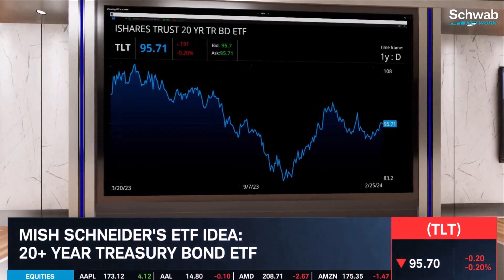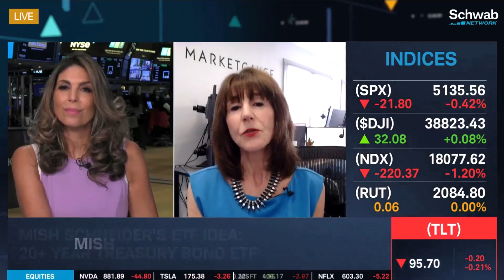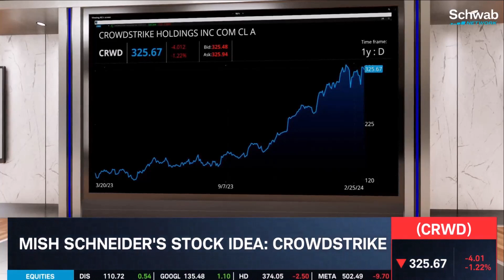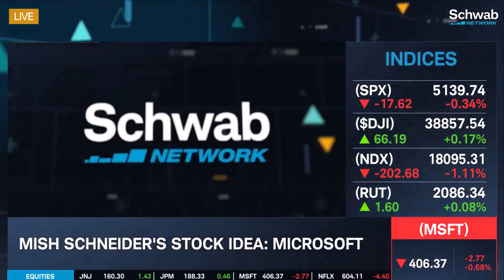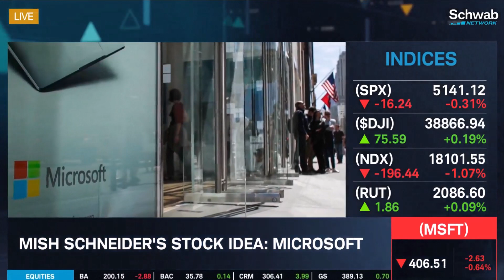Schwab- Mish's Predictions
Mish shares some stock picks, trade ideas and ETF's